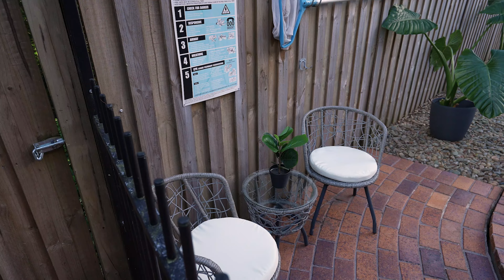12 Flame Tree Place Cherrybrook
Davin Tan & Anthony Daboul - Century21 Joseph Tan Real Estate